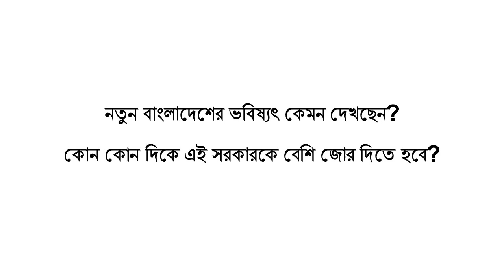নতুন বাংলাদেশ কোন পথে হাটছে? Sultan Mohammad Zakaria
বক্তা হিসেবে আছেন
জনাব সুলতান মোহাম্মাদ জাকারিয়া মজুমদার
পি এই ডি ফেলো,
ডিপার্টমেন্ট অব এডুকেশনাল পলিসি স্টাডিজ (ইপিএস)
ফ্যাকাল্টি অব কম্পারেটিভ ইন্টারনেশনাল এডুকেশন এন্ড গ্লোবাল স্টাডিজ
উইস্কোনসিন- ম্যাডিসন ইউনিভার্সিটি,
ম্যাডিসন, যুক্তরাষ্ট্র।

সুলতান মোহাম্মদ জাকারিয়া স্যারের এক বর্ণাঢ্য ক্যারিয়ার রয়েছে।
উইস্কোনসিন-ম্যাডিসন বিশ্ববিদ্যালয়ে পিএইডি করতে যাওয়ার আগে,
তিনি যুক্তরাষ্ট্রের বোস্টন বিশ্ববিদ্যালয়, নেদারল্যান্ডের আমাস্টারডাম বিশ্ববিদ্যালয়,
যুক্তরাষ্ট্রের ব্রান্ডেইজ বিশ্ববিদ্যালয়, এবং ব্রাক বিশ্ববিদ্যালয়ের সাথে একাডেমিক কার্যক্রমে জড়িত ছিলেন।
তার গবেষণা ফিল্ড হলঃ
শিক্ষা, গণতন্ত্র, মানবাধিকার, সরকার ও রাজনৈতিক ব্যবস্থার তুলনামূলক বিশ্লেষণ, বিশ্বায়ন ইত্যাদি।

এছাড়াও, তিনি
এমনেস্টি ইন্টারনেশনাল ও রবার্ট এফ কেনেডি হিউমান রাইটসের
দক্ষিণ এশিয়া বিষয়ক একজন গবেষক ছিলেন।
এছাড়াও, তিনি এশিয়ান ডেভেলপমেন্ট ব্যাংক, বাংলাদেশ সরকার,
সুইজ উন্নয়ন এজেন্সি’র বিশেষ কনসালটান্ট হিসেবে ছিলেন।

বর্তমানে, সুলতান মোহাম্মদ জাকারিয়া উইন্সকোনসিন-ম্যাডিসন বিশ্ববিদ্যালয়ের অধীন
ইনিস্টিটিউট ফর রিজিওনাল এন্ড ইন্টারন্যাশনাল স্টাডিজ ন্যাশনাল রিসোর্স সেন্টারের উপদেষ্টা হিসেবে আছেন,
এবং যুক্তরাষ্ট্রের এমনেস্টি ইন্টারনেশনালের বাংলাদেশ ও পাকিস্তান বিষয়ক বিশেষজ্ঞ হিসেবে দায়িত্বরত আছেন।